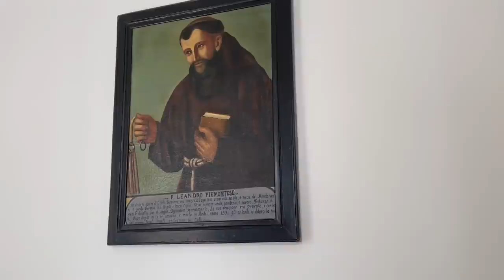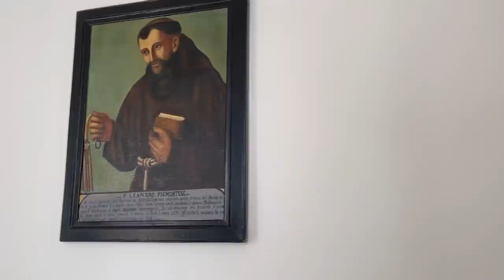Padre Pio conosceva le anime di tutti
Padre Pio, era in costante comunione con Dio, e leggeva la mente, scrutava il cuore, anticipava il futuro, osservava il presente, conosceva il passato, scongiurava i disastri, ammoniva i peccatori, aiutava i malati, incoraggiava gli indecisi, illuminava i confusi, sosteneva i deboli, partecipava ai dolori, era costantemente ripieno di gioia.

1 minuto con Padre Pio di Francesco Bosco